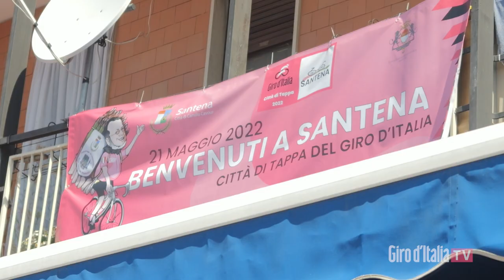Giro d'Italia 2022 | Stage 14 | Santena